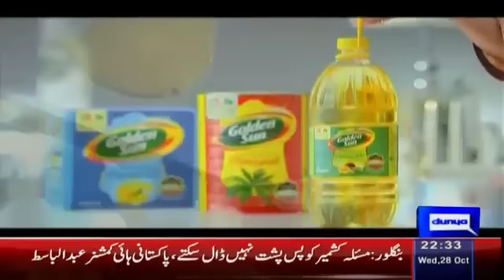Dunya Kamran Khan Kay Sath – 28 October 2015 | Part 2 HD1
Watch Dunya Kamran Khan Kay Sath , 28 October 2015 Part 2 With host Kamran Khan as he discuss the Pildat Survey of most popular political party of Pakistan.

/subscription_center?add_user=dunyanews1